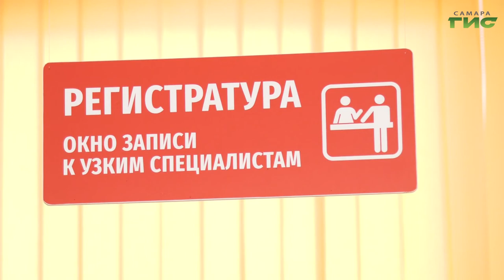В детскую поликлинику на Революционной вернут врачей-педиатров